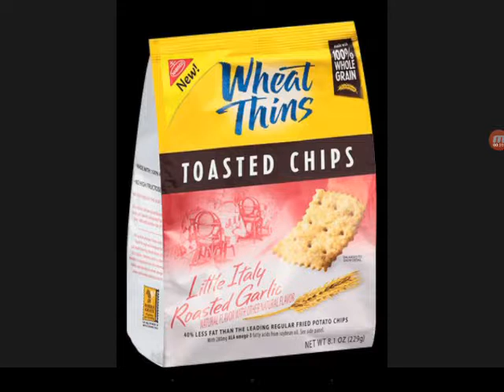Nabisco, you've done it again.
You released a new flavor called "Little Italy Roasted Garlic", and now, I want to try it so bad!!!